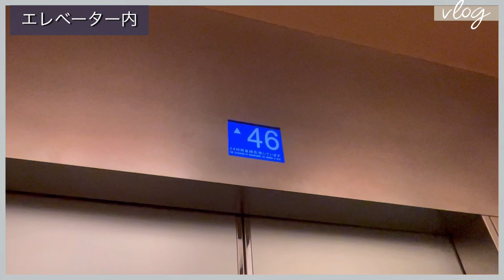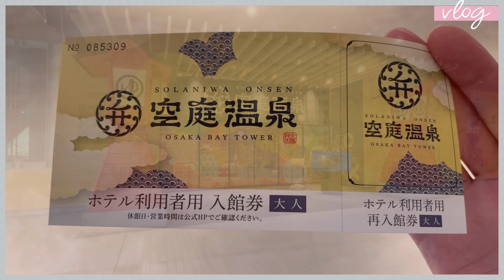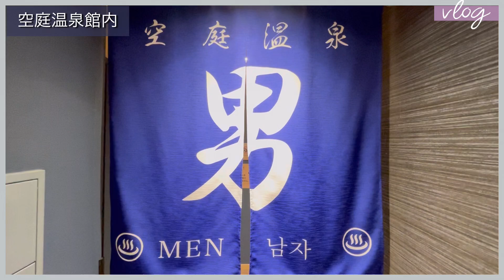【絶景ホテル】アートホテル大阪ベイタワーと空庭温泉で過ごす休日【vlog】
大阪の弁天町にあるアートホテル大阪ベイタワーと空庭温泉をレビュー。
朝食バイキングは満足いく品数とボリュームでおすすめです。

弁天町駅直結で、地上200メートルからの大パノラマが望める絶好のロケーション！
JR環状線弁天町駅直結徒歩3分・新大阪駅より弁天町駅までJRにて13分。